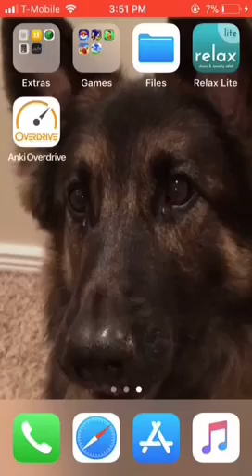FIRST SONIC GAME OF 2018!!!!!!!!| sonic runners adventure part 1